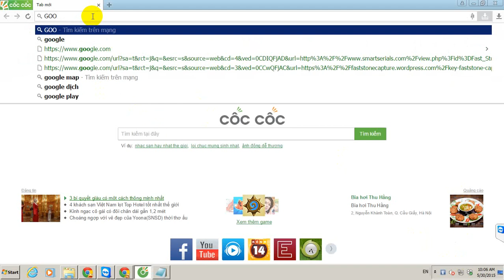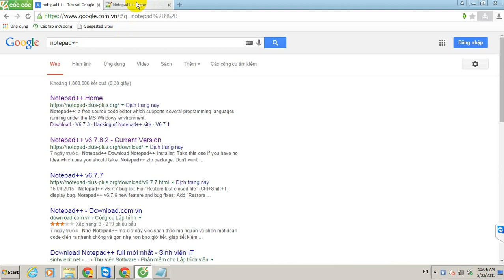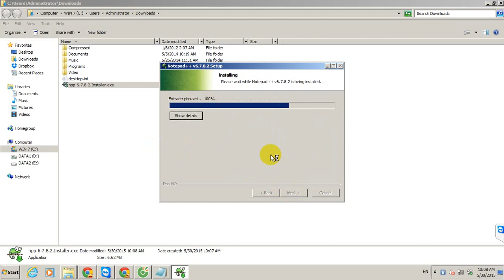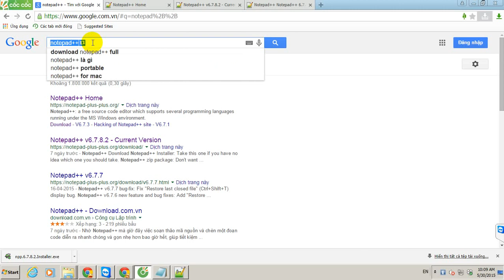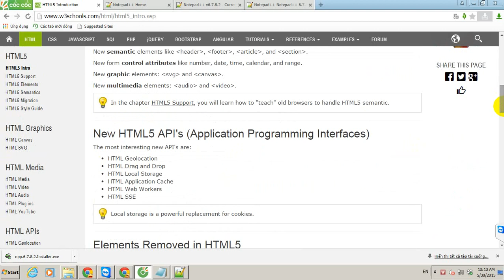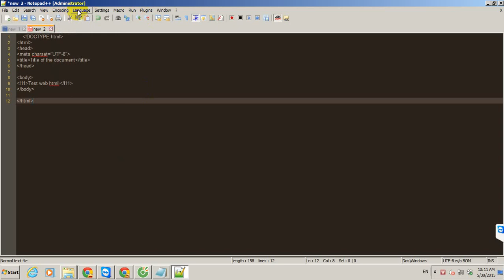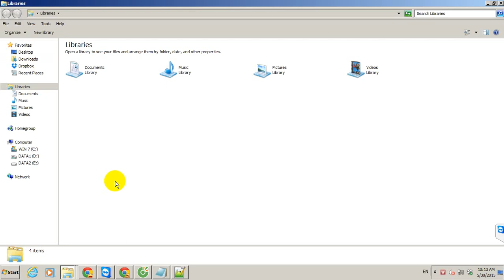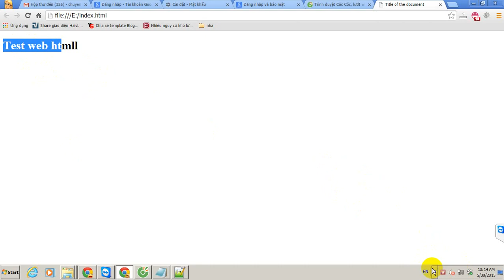Hướng dẫn cài đặt và sử dụng notepad plus ++ thật đơn giản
+ Notepad hỗ trợ cho công việc, ghi chú thích
+ Notepad hỗ trợ công việc phát triển lập trình web, ứng dụng